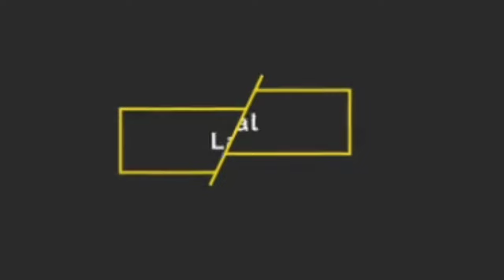House interior design/Latest House Interior design